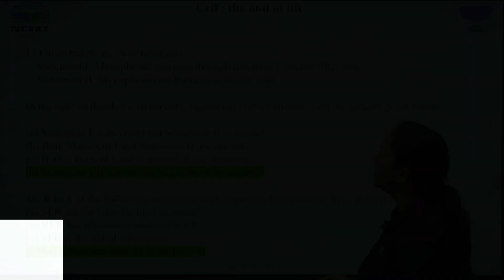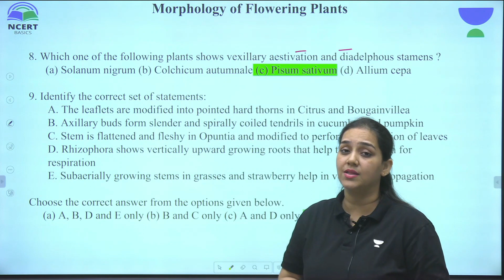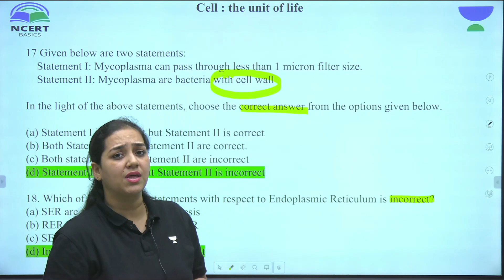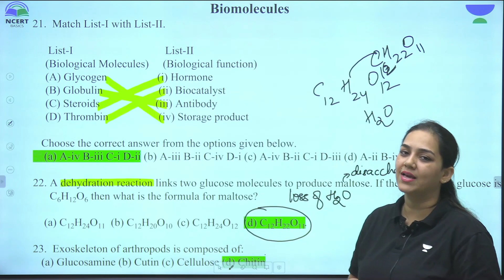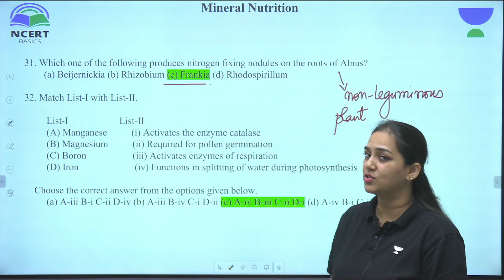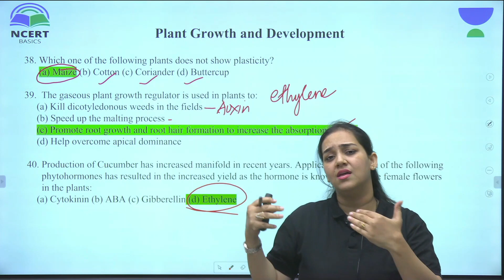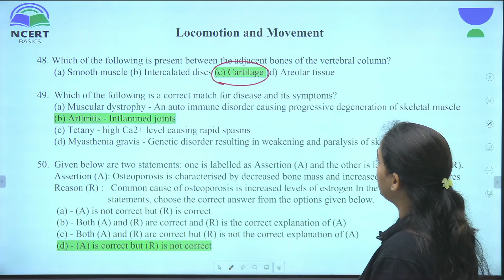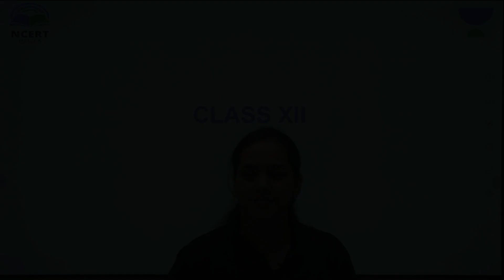NCERT (Biology) Questions in NEET for Class 11th by Chaitra Mam | NCERT Basics | Unacademy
Welcome To NCERT Basics by Unacademy!

Here we are with our first NCERT Questions in NEET 2022 (Biology) for Class XIth where Chaitra Ma'am will give the whole analysis Chapter Wise and let students know which questions of NCERT have come in NEET 2022. To help you strategise your preparation and learning pattern, this detailed analysis will help you to crack your NEET exam😎

The Channel is designed to help 11th & 12th Standard learners with the NCERT Syllabus, simplified by JEE & NEET Top Educators. This will not only help with you with your current academics, but also will nudge you towards the goal of cracking NEET & JEE.